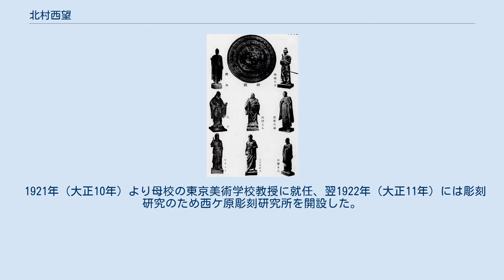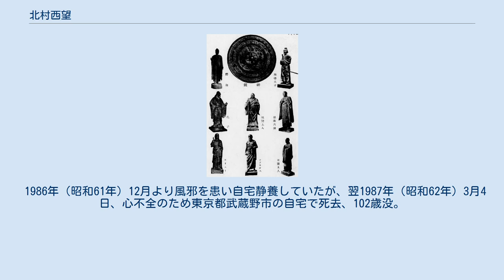北村西望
北村 西望（きたむら せいぼう、1884年（明治17年）12月16日 - 1987年（昭和62年）3月4日）は、長崎県出身の日本の彫刻家。
本名は北村 西望（きたむら にしも）。
 代表作に長崎平和公園設置の巨大像「長崎平和祈念像」、国会議事堂内設置の「板垣退助翁」などがある。
文化勲章・紺綬褒章受章者、文化功労者。
日本彫刻会では西望の功績を称え同会展覧会における最優秀作品に贈られる賞の名称を「北村西望賞」（西望賞）としている。
 また、個人寄付により小中学生の教育美術振興を目的とした「北村西望賞基金」を設け、これは2016年12月現在、北村西望賞教育美術展として公募展の形で継続している。
 長男は西望と同じく彫刻家の北村治禧。
 1884年（明治17年）12月16日、長崎県南高来郡南有馬村白木野（現南島原市）に生まれる。
当初長崎師範学校に進学したが後に病気中退、1903年（明治36年）改めて京都市立美術工芸学校彫刻科（現京都市立銅駝美術工芸高等学校）に入学。
1907年（明治40年）に同校を首席卒業し、同年東京美術学校彫刻科に入学。
 東京美術学校時代は1908年（明治41年）開催の第2回文展出品作「奮闘」が初入選、以後1909年（明治42年）第3回文展「雄風」褒状、翌々年1911年（明治44年）第5回文展「壮者」も褒状を受賞。
1912年（明治45年）、同校を首席で卒業した。
 1915年（大正4年）第9回文展「怒涛」が二等賞となり、翌1916年（大正5年）第10回文展出品作「晩鐘」が特選を受賞、以後1917年（大正6年）第11回文展「光にうたれた悪魔」が無鑑査となる。
この1917年より北村は東京市滝野川区（現・東京都北区）に居を構え、制作につとめた。
 文展が帝展に改まった1919年（大正8年）第1回帝展以降は審査員を務めた。
また、同年曠原社を結成している。
 1921年（大正10年）より母校の東京美術学校教授に就任、翌1922年（大正11年）には彫刻研究のため西ケ原彫刻研究所を開設した。
 1925年（大正14年）には帝国美術院会員となっており、1933年（昭和8年）からは東邦彫塑院顧問を務めた。
 戦前の作品は「児玉源太郎大将騎馬像」「山県有朋元帥騎馬像」など勇壮な男性像かつ戦意高揚を意図した作品を多く手がけた。
また北村が指導し石原昂ら7人の彫刻家「報国芸術会」によって制作された戦没者7点の胸像が1939年3月19日、遊就館に献納されている。
このほか、大政翼賛会の会合にも芸術界の代表者として参加している。
 『平和祈念像』 戦後になると彫刻モチーフは平和、自由、宗教に変化し、そういった作品を多く制作し日展に出品した。
 北村の代表作である長崎平和祈念像は1951年（昭和26年）より4年の歳月を費やして内外からの浄財3千万円を資金源として作成された青銅製10メートル弱の巨大男像であり、1955年（昭和30年）に完成し同年8月8日、長崎平和公園に設置されている。
 また長崎原爆のみならず広島原爆の被害を受けた広島市の市民に対しても「飛躍」や平和観世音菩薩像など多くの平和祈念像を制作している。
 『現代美術家名鑑 昭和29年度改正版』美術倶楽部出版部（昭和29年刊） 1947年（昭和22年）より日本芸術院会員、1949年（昭和24年）日展理事、1958年（昭和33年）日本芸術院選考委員、1958年（昭和33年）文化勲章受章、文化功労者、1962年（昭和37年）より日本彫塑会名誉会長、1969年（昭和44年）日展会長に就任、1974年（昭和49年）日展名誉会長。
 1953年（昭和28年）に戦前より長く住んだ東京都北区から東京都武蔵野市に転居し、都立井の頭公園内に自身のアトリエを建立、後に東京都にアトリエと制作した約350点にのぼる自作品を寄贈、それらは井の頭自然文化園彫刻館で展示された。
なお寄贈した作品はその後も増加、最終的に約500点となっている。
 名誉市民としても西望は多く推挙されており、1962年（昭和37年）武蔵野市名誉市民、1972年（昭和47年）島原市名誉市民、1979年(昭和54年)南有馬町名誉町民（町の合併後は南島原市名誉市民）、1980年（昭和55年）東京都名誉都民、1981年(昭和56年)東京都北区名誉区民と長崎県名誉県民に選定されており、...